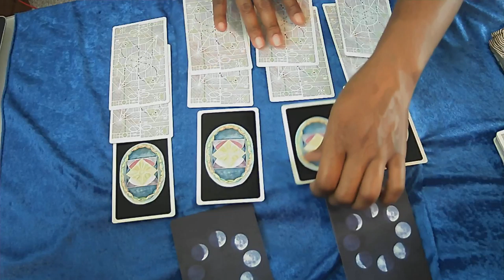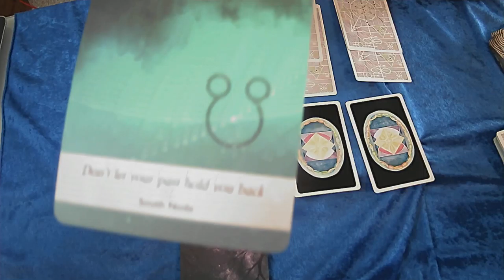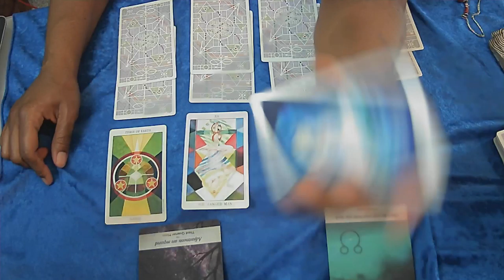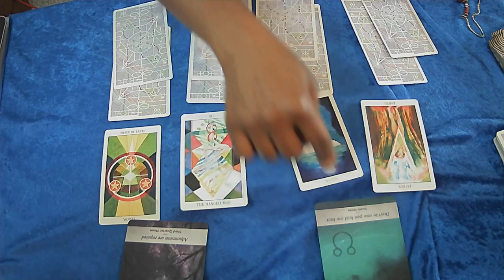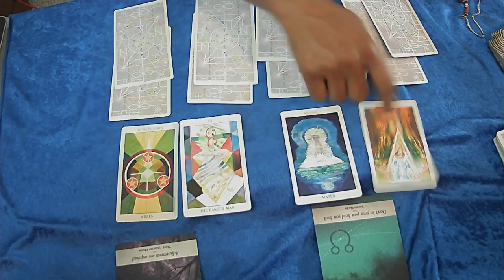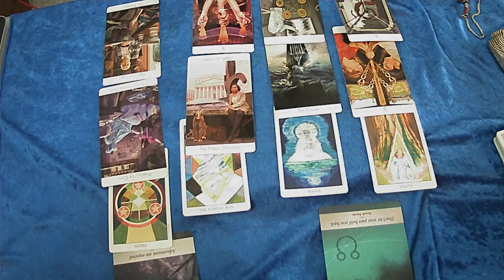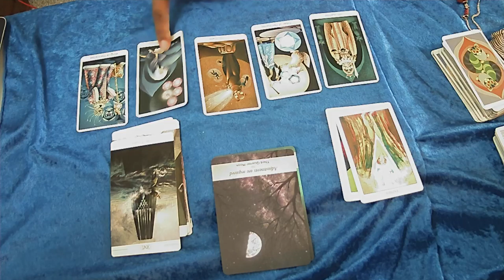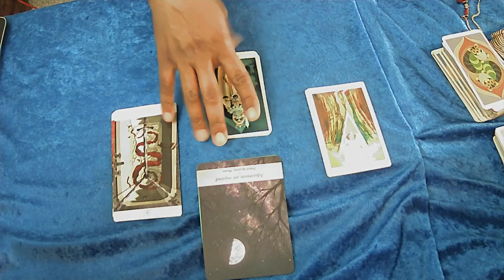AIR SIGNS MAR 21